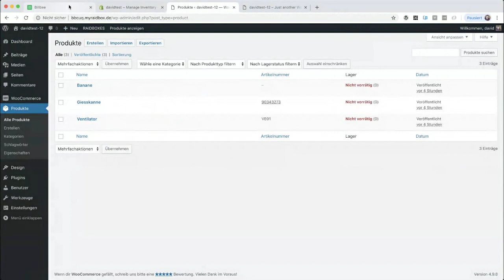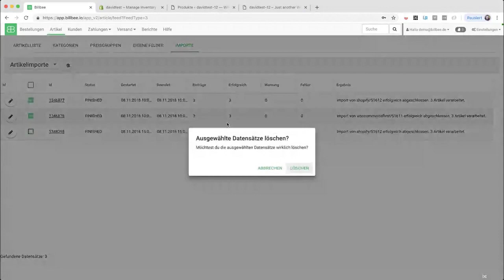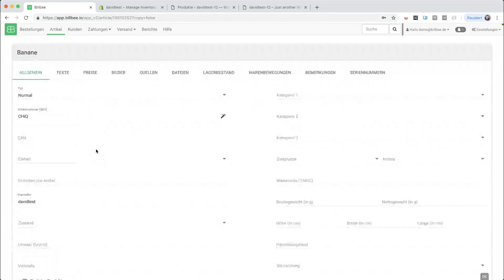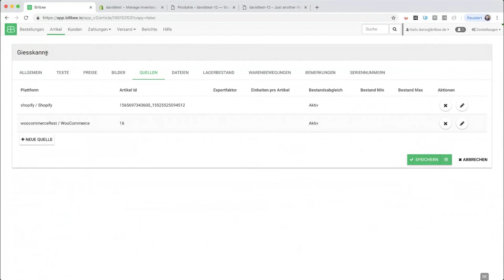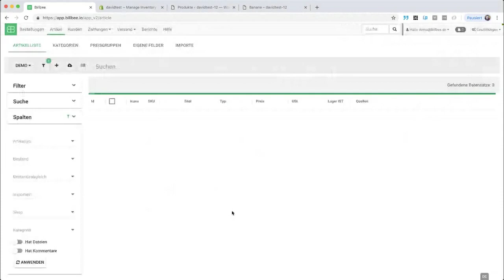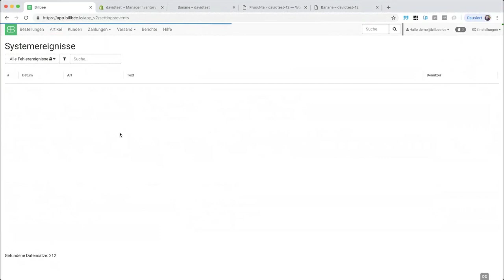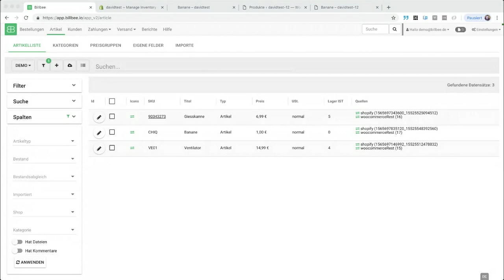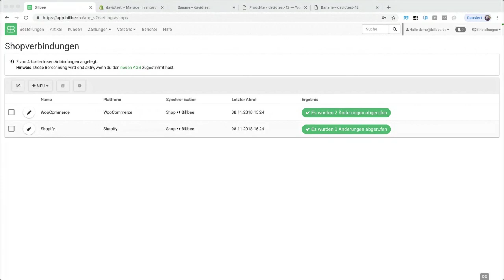Webinar: Lager Bestandsabgleich mit Billbee